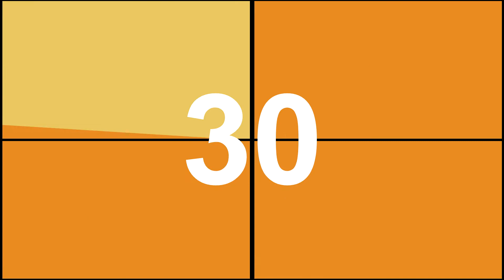Timer 40 Seconds